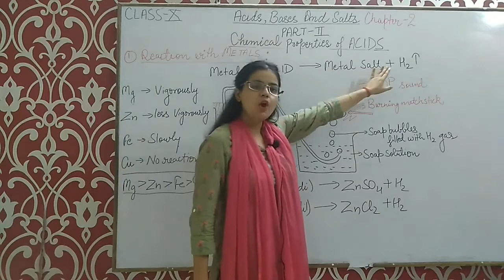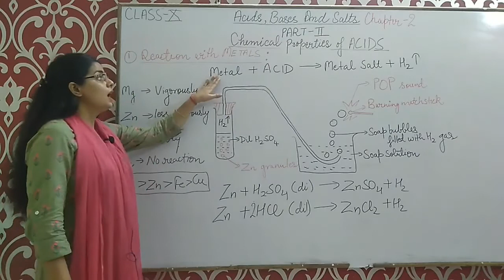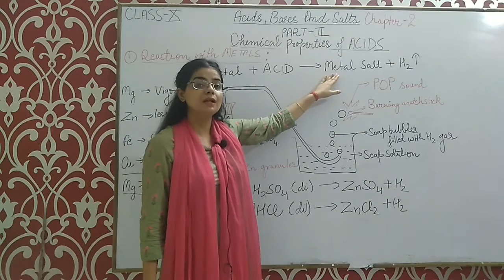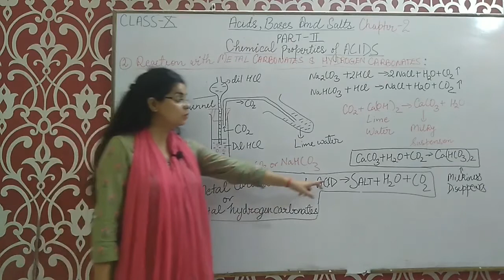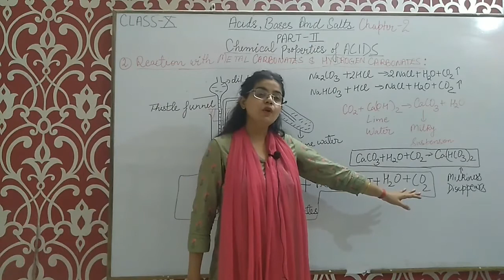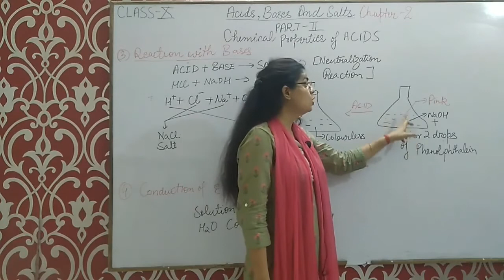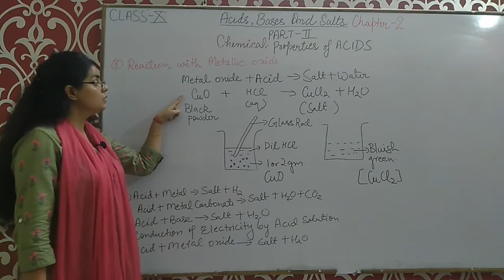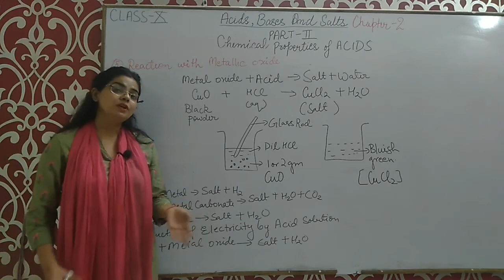Neha Srivastava Class 10 Science Acids Bases And Salts 2 1